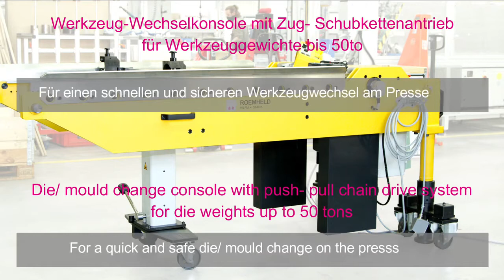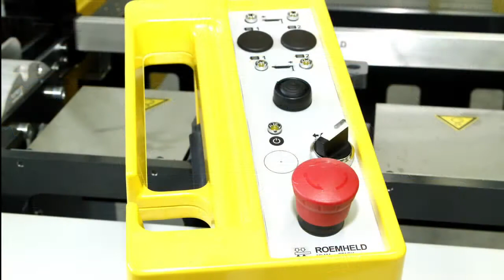Konsola z napędem, do wymiany narzędzi do 50 t.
Konsola z napędem łańcuchowym do szybkiej, sprawnej i bezpiecznej wymiany narzędzi o masie do 50 t.